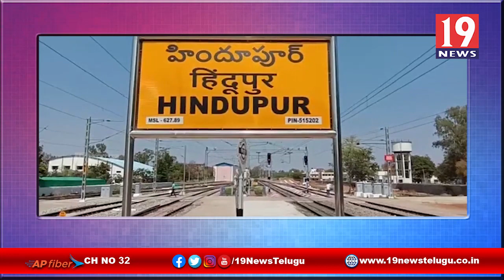సీఎం జగన్ పై మండిపడ్డ మాజీ ఎమ్మెల్యే హిందూపురం పార్లమెంట్ అధ్యక్షులు పార్ధసారథి -అనంతపురం జిల్లా